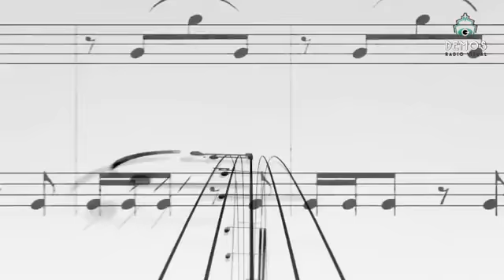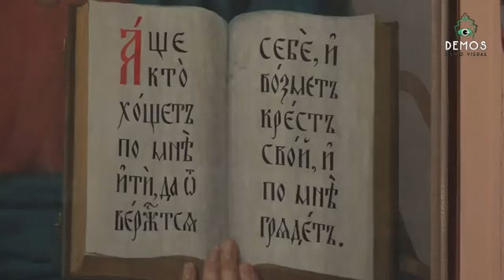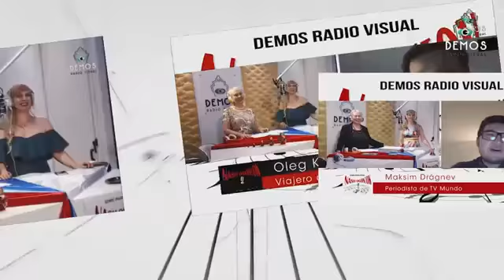El padre Alejandro en NASH OGONIOK sobre la Iglesia ortodoxa de la Santísima Trinidad 2p.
El padre Alejandro en Nash ogoniok va a contar en vivo sobre la historia de la iglesia ortodoxa rusa de la Santísima Trinidad que esta ubicada en Avenida Brasil, CABA. Una organización basada en cultura, tradición y fe. (2 parte)

El programa de información y entretenimiento "Nash Ogoniok" fue creado el noviembre de 2018 por Liliana Borisiuk y Nonna Fomina para nuestros compatriotas que viven no solo en Argentina, sino en todo el mundo. "Nash  Ogoniok"(Nuestro fuego) se emite en DEMOS Radio Visual todos los lunes a las 21:00 (la hora local de Argentina y a las 03:00 la hora local de Moscu). Es un programa especial sobre la cultura rusa, las tradiciones y las formas de resolver varios problemas en la inmigración.

Las grabaciones del programa en vivo están disponibles en nuestro canal de YouTube Nash ogoniok

Las conductoras: Liliana Borisiuk y Nonna Fomina
Producción: Anna Anderson, Eva McCat. Videomontaje: Evangelina Fomina.

Отец Александр в прямом эфире Нашего огонька расскажет об истории русской православной Свято-Троицкой церкви в Буэнос-Айресе и об ее устройстве, базирующемся на культуре, традициях и православной вере. (2 часть)

Информационно-развлекательная программа "Наш огонек" была создана в ноябре 2018 года Лилианой Борисюк и Нонной Фоминой для наших соотечественников, живущих не только в Аргентине, но и по всему миру.
Специальная программа о русской культуре, традициях и о способах решения различных проблем в иммиграции.
 "Наш Огонёк" выходит в эфир каждый понедельник с 21:00 на Demos Radio visual по аргентинскому местному времени (и в 03:00 по московскому времени)
Записи прямого эфира программы вы можете найти на странице нашего канала Youtube Наш огонек по ссылке

Ведущие: Лилиана Борисюк и Нонна Фомина
Продюсеры: Анна Андерсон, Ева МакКэт. Видеомонтаж: Ева Фомина.